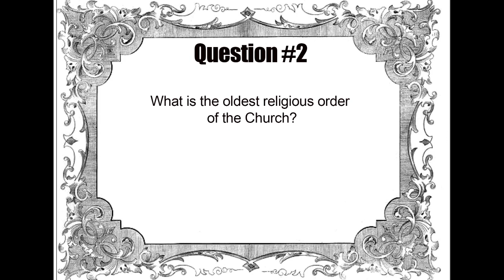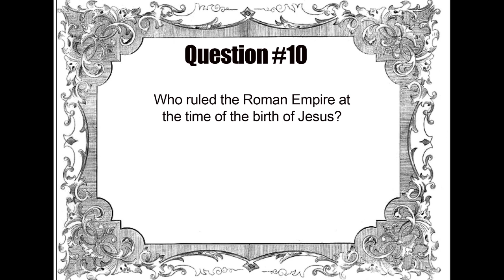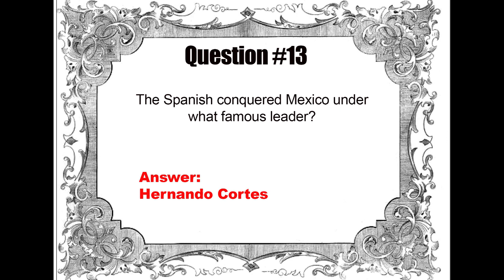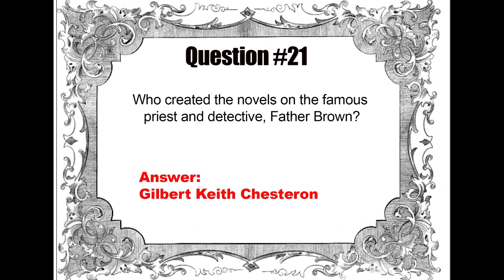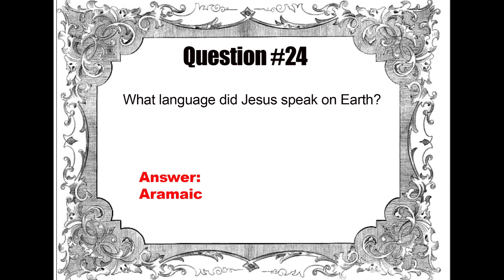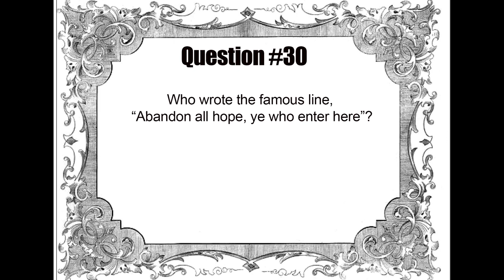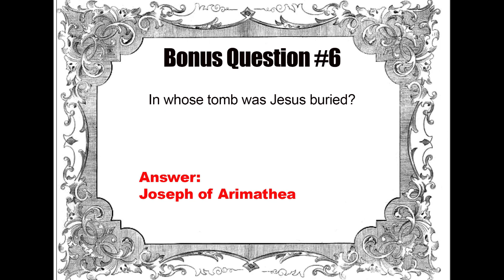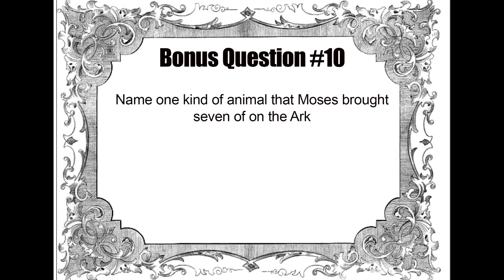Catholic Trivia Challenge #4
This one's a real challenge, hosted by William Davis from St. Joseph's Minor Seminary in Rathdrum, Idaho.